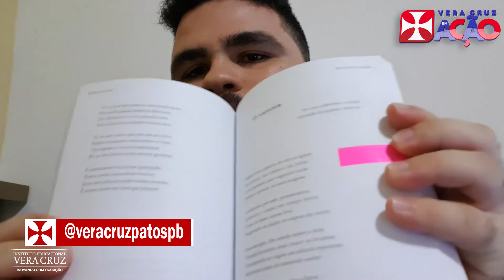Aula de Literatura - Prof. Lucas Sampaio - 9º Ano Fundamental